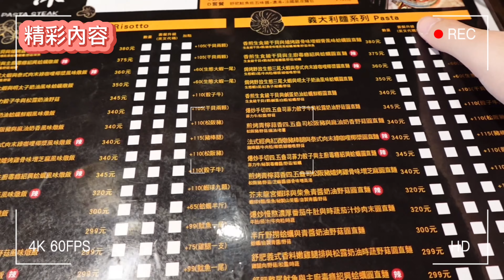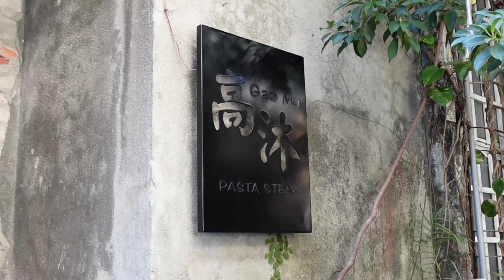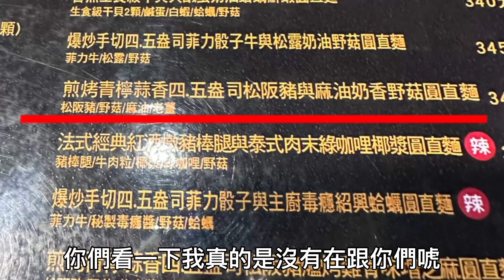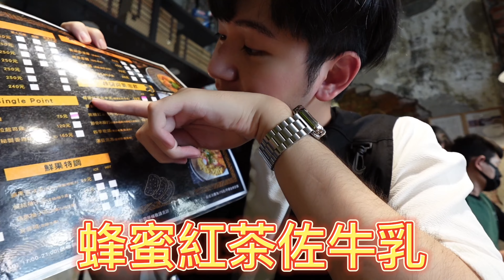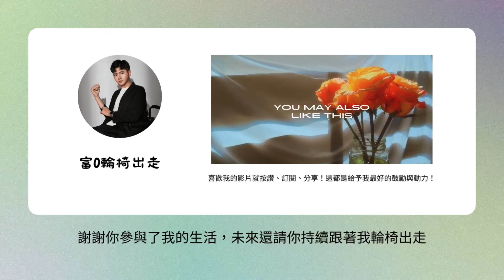輪椅攝影師EP2 ：日系可愛的設計師少女！這次還踩點到非常好吃的餐廳！特色是菜名都很長！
輪椅攝影師第二集上映啦～各位還喜歡這次的作品嗎？每一次的拍照我都能學到很多，把不足的地方補足，連後製過程中也能找到可以改進的地方，很喜歡這樣的感覺！持續進步吧！

更多的照片可以去我的IG攝影帳號：zero._photo
model泡泡IG：pau._.pau206